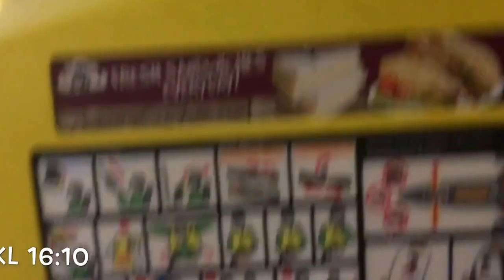Resan till London! ❤England 2017 #2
♡Fortsätt läs för mer info :)♡

musical.ly: elinfridstrom
FÖLJ MIG PÅ PERICOPE!!! "@fridstromelin

Ålder: 21
Bor: Västmanland
Filmar med: kompaktkamera sony
Redigerar i: imovie